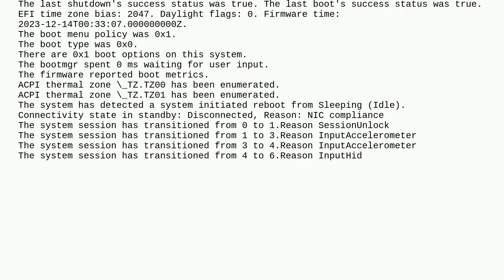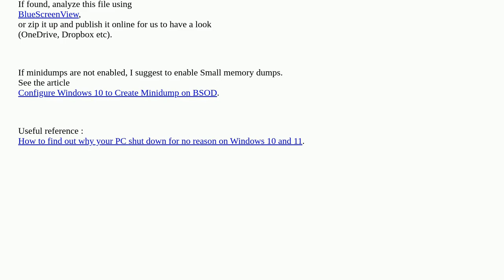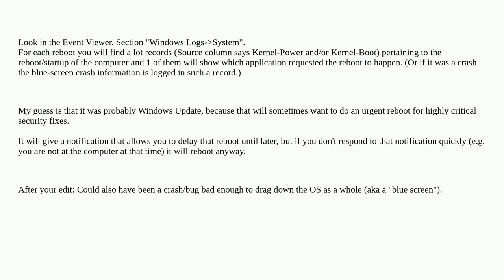Windows 11 PC restarted, automaticly?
A special thanks goes out to the community

  windows-11